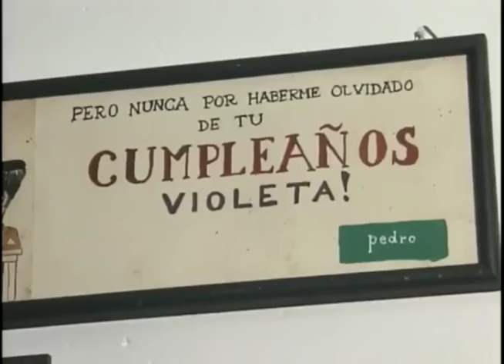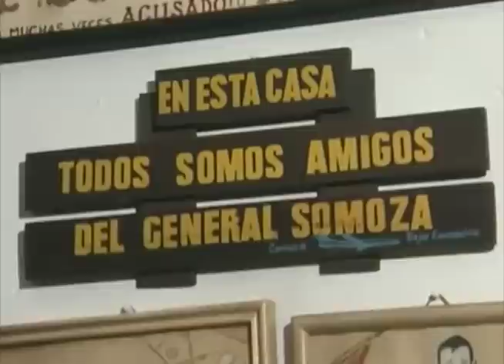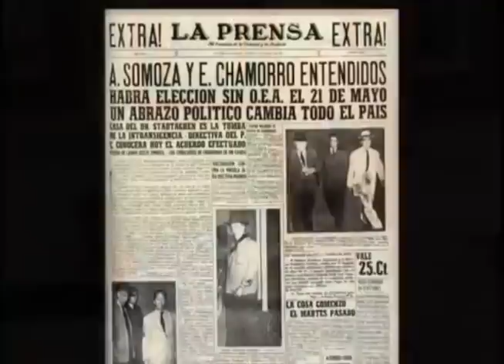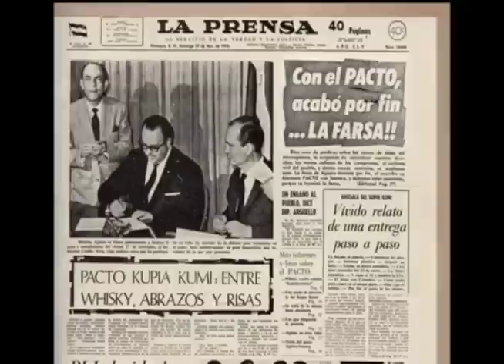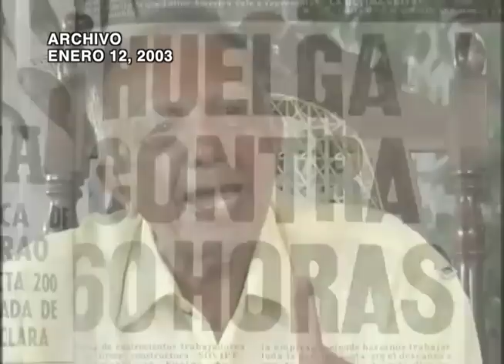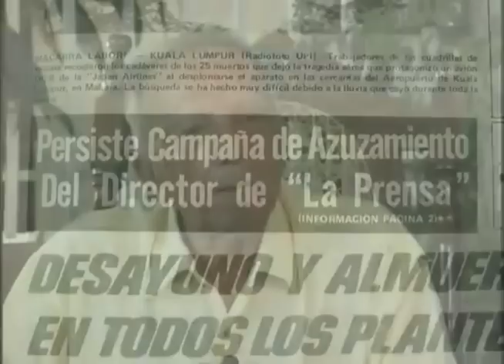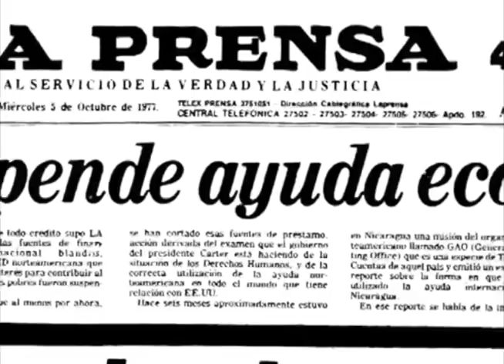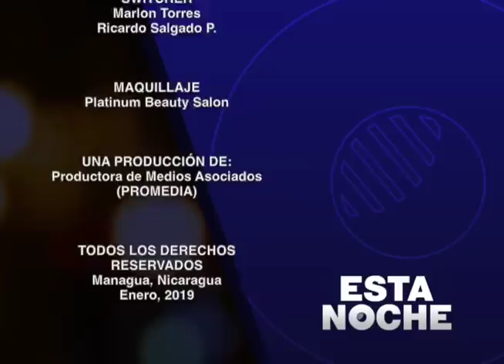Pedro Joaquín Chamorro: Ayer y hoy | II parte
El 10 de enero de 1978, Pedro Joaquín Chamorro fue asesinado por sicarios de la dictadura de Somoza. Este documental reúne algunos aspectos fundamentales de su vida y diferentes facetas: luchador antisomocista, periodista, político, escritor y como ser humano.